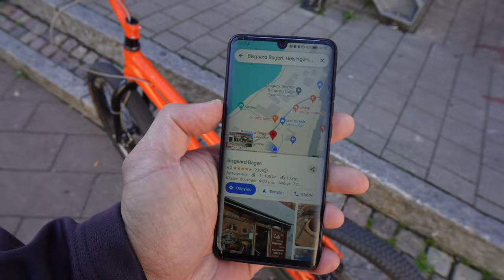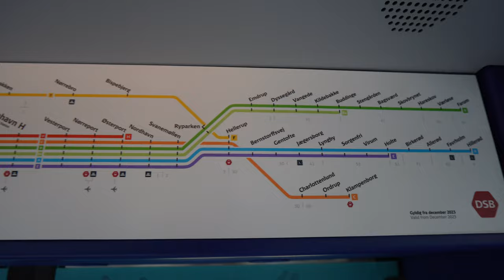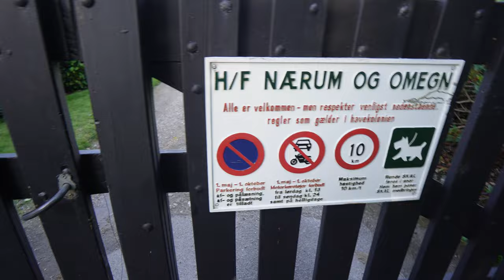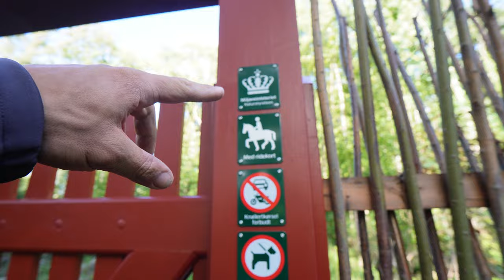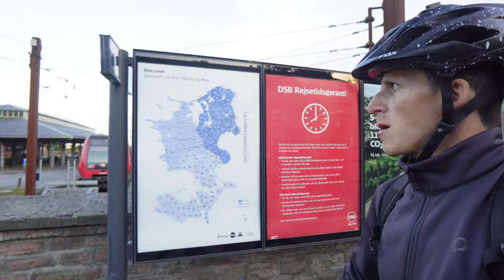Εξερευνώντας τον Παράδεισο!